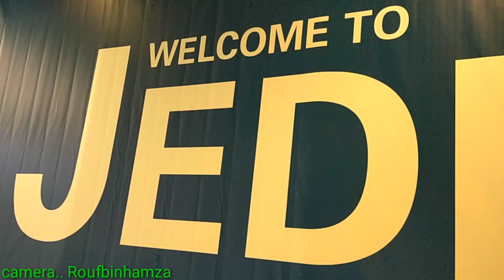world’s biggest airport aquarium Abdulaziz international airport Saudi Arabia